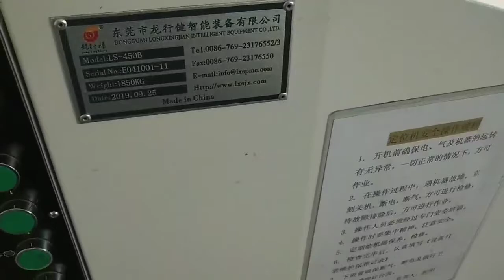Carton paper wrapping box-Electric box, carton paper grooving